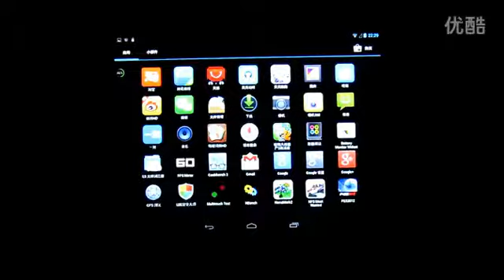CUBE TALK79s U55GTS 7.9" Tablet Game Review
CUBE TALK79s U55GTS 7.9" Android 4.2.2 4GB MTK8312 Dual-core 3G Tablet Phone w/ Bluetooth GPS Play Store：